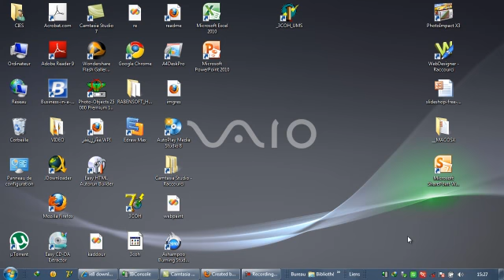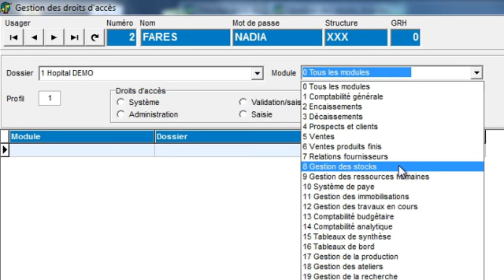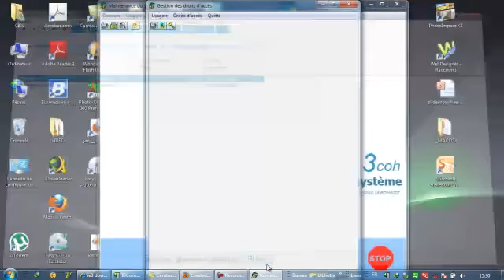Création des profils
Une vidéo qui vous montre comment procéder pour créer un nouveau profil sur 3COH

présentée par Z. Hocine